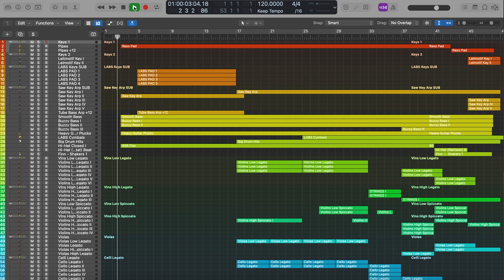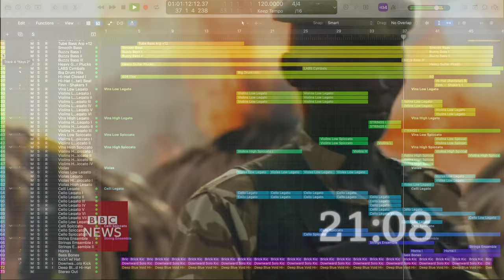BBC News - Countdown Theme (90 Seconds) | Cover/Mockup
Hello everyone! I hope you all have enjoyed this video! What you just listened to is the revised version of the BBC News Countdown theme I did a few months ago. Since you guys really loved the BBC News theme which got over 8K views on my channel, as of the time of this upload. This track improved quite a bit, considering I added more elements, adjusted the volume for some instruments, synths, etc. I also extended the track and remastered it! Shoutout to David Lowe for composing this iconic, yet catchy piece of music for everyone to hear and enjoy before the news goes on air.

Chapters:
0:00 - Intro
0:20 - BBC News Countdown

*Please Give Credit To Me If You Are Going To Use This Cover*

Originally Composed by David Lowe
Arrangement and Cover by MxzicWhizz

Sample Libraries and VSTs used:
LIbraries:
Sptifire Audio - BBCSO Discover
ProjectSAM - The Free Orchestra
TAL - N01ZEMAKER
Keepforest - Ferrum Percussion (FREE EDITION)
Stock Instruments (installed in Logic)

Aux Plugins:
Xfer Records - OTT
TBProAudio - sTiltv2
Press Play - Wave Observer
2nd Sense Audio -  2S Equalizer
Stock Plugins (installed in Logic)